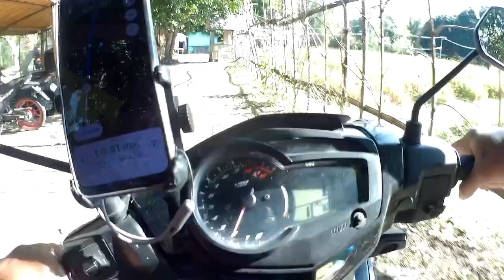Isama na ang mga kaibigan para mag tampisaw sa ilog ng Daraitan